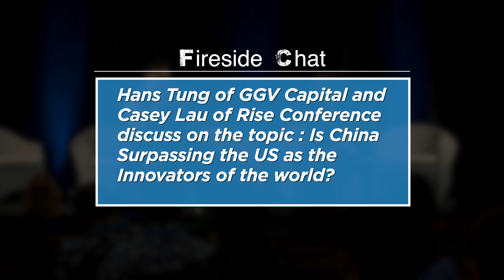Blue Startups East Meets West Conference 2019 : Hans Tung of GGV Capital Discussion with Casey Lau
East Meets West Conference 2019 : Hans Tung of GGV Capital Discussion with Casey Lau of RISE conference. The discussion was about China surpassing the US as innovators of the world.

*i deeply apologize for the bad audio. i was not prepared to cover this event because i was only going to do a highlight reel. But out of my heart i want to bring these important discussions to the world. i spent almost 11 hours at this event covering the conference. I will be however prepared in the future ;)